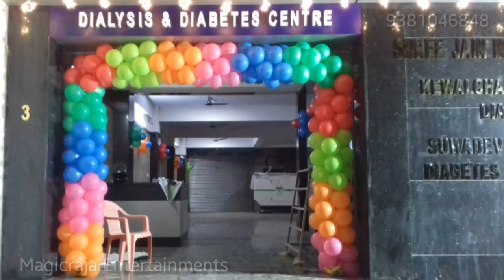BALLOON ARCH MADHAVARAM MILK COLONY IN